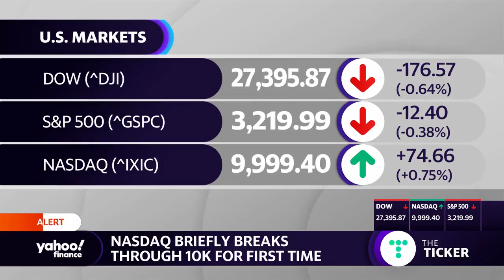Has the market run too far too fast?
Opimas CEO Octavio Marenzi joins Yahoo Finance’s Heidi Chung to discuss his outlook on the latest market volatility.